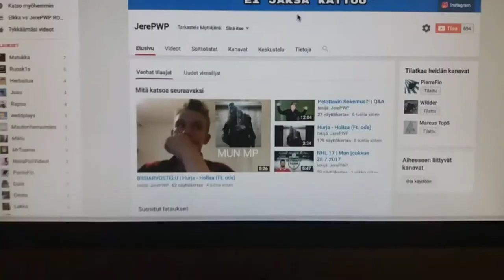MITÄ HALUAISIN JOULULAHJAKSI?!!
Tykkää ja Tilaa!